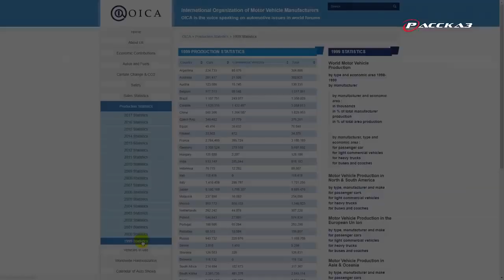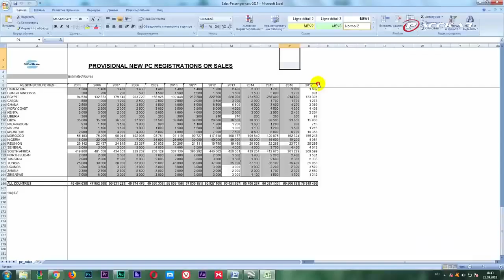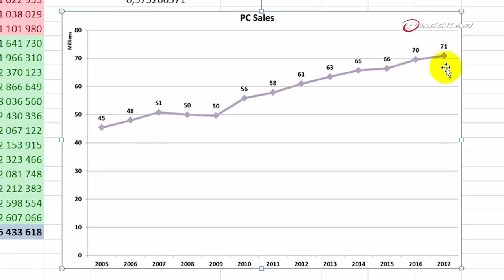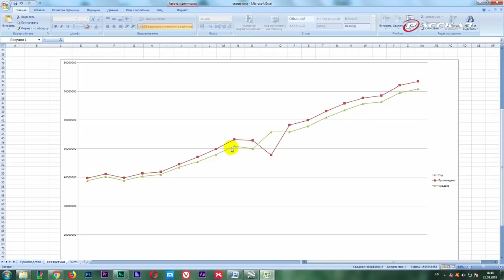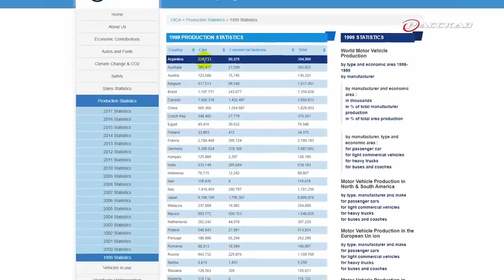25 МЛН НОВЫХ АВТО ГНИЮТ ПОД ОТКРЫТЫМ НЕБОМ!